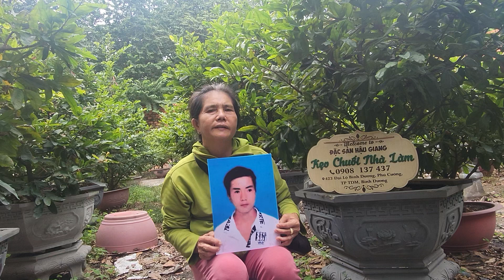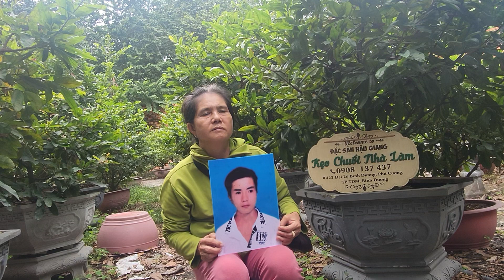mẹ ở phú hòa thủ dầu 1 bình dương nhờ timcon ngày 2/12